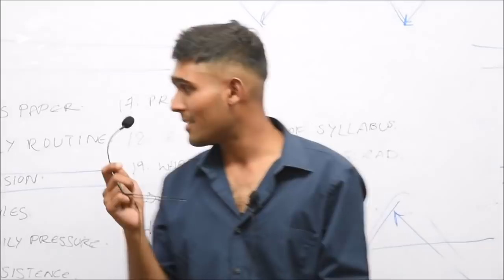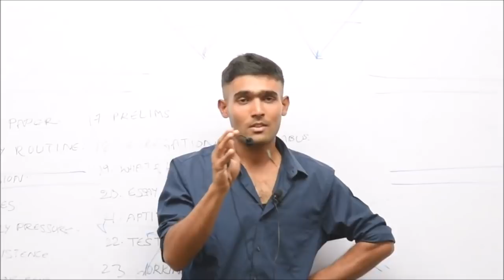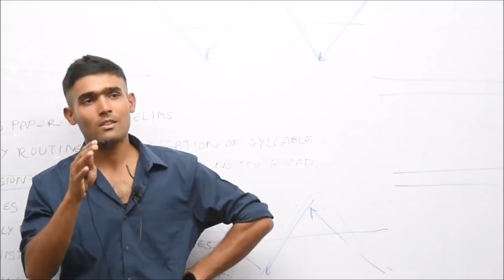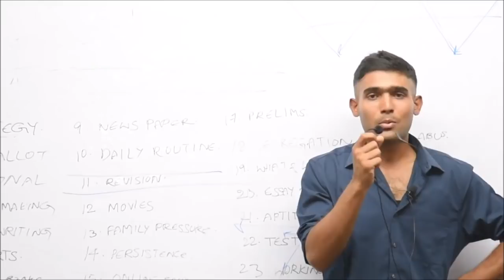Govt జాబ్ కి ఎలా చదవాలి || Inspirational Video by IPS Akshay Kumar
How to Prepare for Govt Job || Inspirational Video by IPS Akshay Kumar